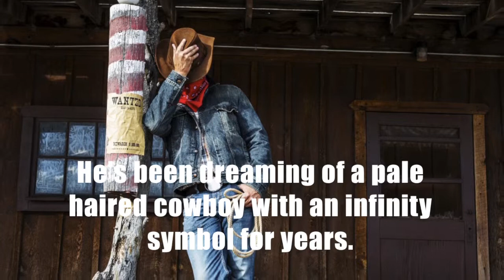Fais Do Do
Roughstock: Fais Do Do by BA Tortuga Landon Gaudet may not be the best bullrider on earth, but he knows that's where the money is in rodeo. His Cajun heart is more involved with horses, though, and with finding the cowboy he's been dreaming of all of his relatively short life. Adam Taggart has been around the block more than once, and while he thinks Landon is special, he also thinks the kid deserves better than a safety man with more than his share of notches on the bedpost.

Adam does everything he can to resist Landon, but there's not a man alive who doesn't love being loved, so eventually he gives in. Landon can't believe that Adam is finally with him, that his cowboy has finally come around to his way of thinking. The only problem is that Adam isn't sure he deserves love, or that he really has any to give. He questions everything from his need for Landon to his family's assertion that he can do better than a boy from the bayou. Can Landon show Adam that sometimes magic is real, and that all you really need is to have a little faith?